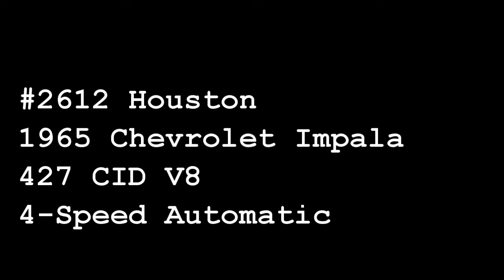1965 Chevrolet Impala, For Sale, 2612 HOU, Gateway Classic Cars Houston Showroom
Gateway Classic Cars Houston showroom is proud to present this nasty 1965 Impala SS 2-door hardtop. For the 1965 model year, Chevrolet brought out a redesigned Impala, and it was very well received - this new design set an new industry annual sales record, with more than 1 million units sold in the United States. For 1965, all new full-size Chevrolets ditched the previous "X" frame design in favor of a full-width perimeter frame, and received new bodies that featured curved, frameless side glass (for pillarless models), sharper angled windshields with newly reshaped vent windows, and a redesigned full-coil suspension. The exterior of this big block bad boy is finished in a period correct GM Crocus Yellow (the trim tag shows that the factory color code was "C - K", which means it was initially delivered in Ermine White over Artesian Turquoise poly), while the interior is done in Ivory (color code 845, which matches the trim tag); so, although the exterior is a different color than it was when it first rolled off the line in St. Louis, the restored interior has kept the original color scheme.

There's a lot of cool stuff beneath the surface appearance of this potent Impala SS: for starters, the original engine was replaced by an awesome 427 CID V8 (which has the added benefit of FiTech Fuel Injection) and is backed by a smooth-shifting 4L80E 4-speed automatic transmission (controlled by an HGM Comp-Shift II transmission controller) with a TransGo shift kit for quick gear changes. The heartbeat of the big 427 is its GM#7115 forged crank, a Comp Cams Extreme Energy 276HR roller camshaft, and its fully balanced reciprocating assembly. The oval port iron heads are equipped with 2.19" intake/1.88" exhaust valves, along with a roller-cam-friendly valvetrain, including Comp Cams Ultra-Pro Magnum roller rocker arms. Fuel/air mixing is courtesy of the FiTech fuel injection, and a polished Edelbrock Hi-Rise intake manifold. Ignition is handled by a PerTronix Flamethrower setup, featuring a billet distributor. Cooling is provided by a massive Ron Davis aluminum radiator with twin 12" electric fans, and exhaust is a full dual system, beginning with a set of Doug's Headers. A GM Performance serpentine accessory drive system was added under the hood (keeping things simple at the front of the engine), and a new Painless Wiring harness, complete with F5 dual fan controller, provides for a more reliable electrical system. This vintage muscle car also sports improved handling and braking, thanks to its hydraulically boosted power brake system, 2" drop spindles, GM B-body big block coil springs, KYB Gas-a-Just shocks, GM Performance cross-drilled 4-wheel disc brake package, and Circle Racing #105 billet aluminum wheels (18x8 front, 18x9.5 rear) that are wrapped with Cooper Zeon performance radials (P245/40R18 up front, P275/40R18 out back). With all these upgrades, it should be evident that this car was built with "regular usage" in mind, as opposed to becoming a trailer queen. Inside, occupants will enjoy the tunes provided by the Bluetooth-controlled sound system, and they will find the fresh Ivory interior to be inviting and comfortable. The synthetic leather looks like new, showing virtually no wear. The carpet is in great shape, and the weather stripping and window felts are fresh, so this car is ready for its next long-term owner - it's a "makes no excuses" muscle car that wants a new home; so, make that home be yours!